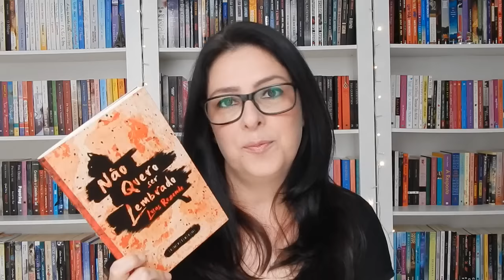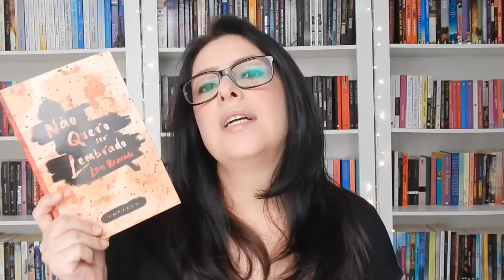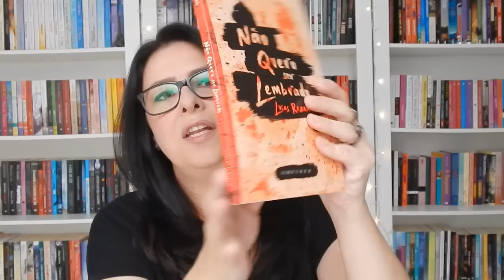[Thriller] Não quero ser lembrado - Lucas Rezende | Ju Oliveira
Mais uma
E pra começar, trago para vocês a resenha de um thriller psicológico fantástico, Não quero ser lembrado, do autor Lucas Rezende.